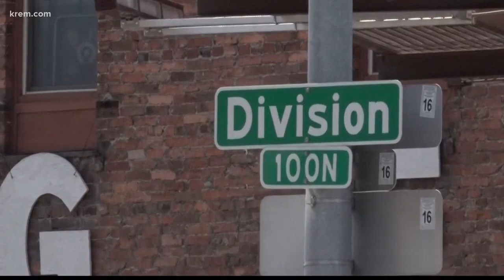Two EWU football players injured in downtown Spokane shooting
EWU football players Dehonta Hayes and Keith Moore, who were shot in downtown Spokane on Saturday, are listed as projected starters for the 2019 season.